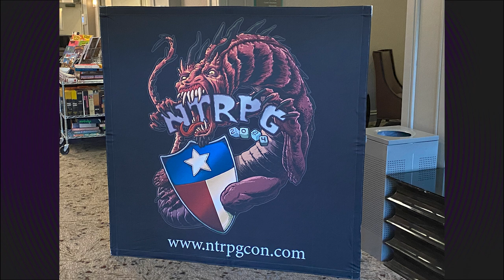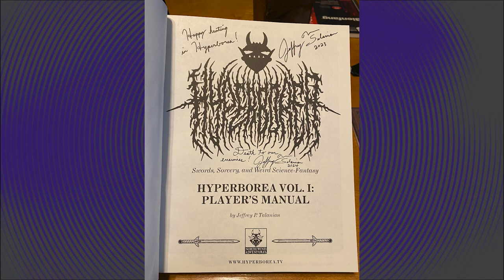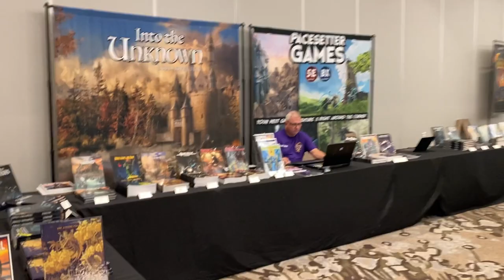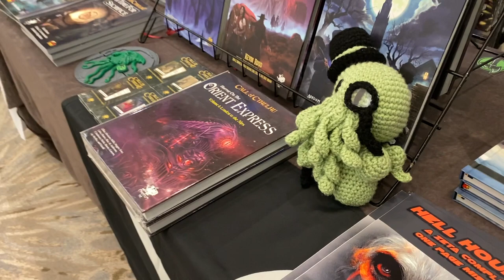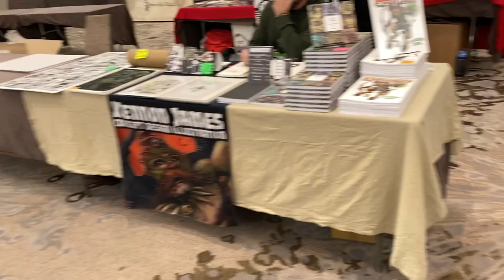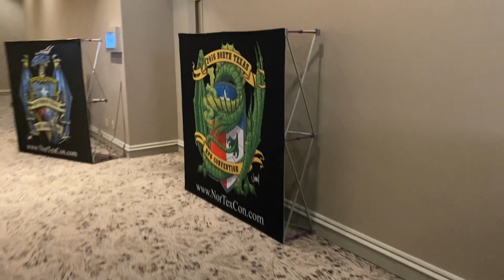North Texas RPG Con 2024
North Texas RPG Con takes place each year on the weekend of the first Thursday in June. It is primarily an Old School TTRPG convention.